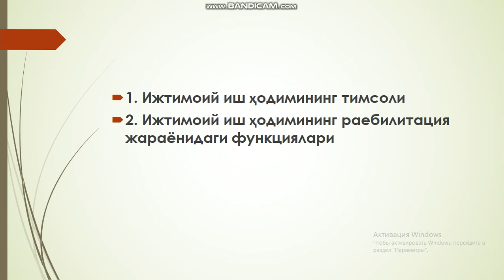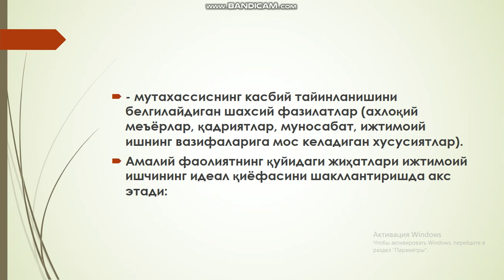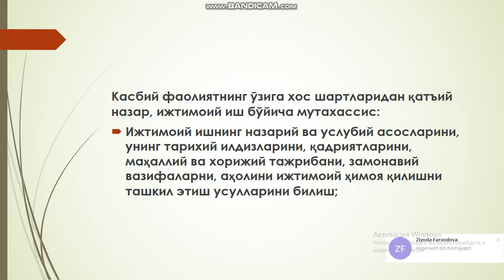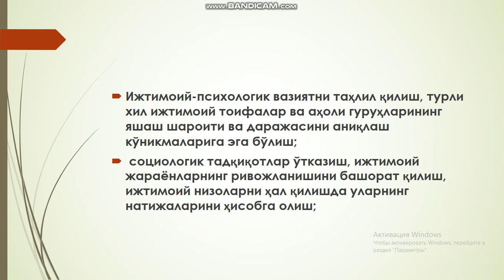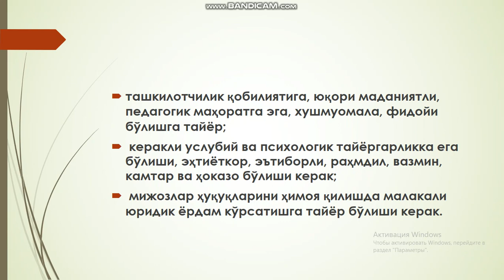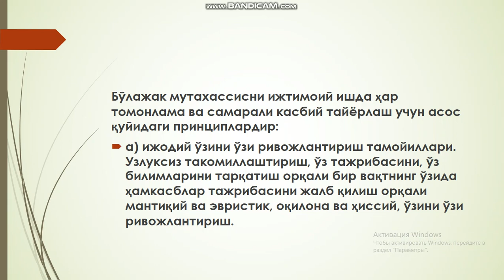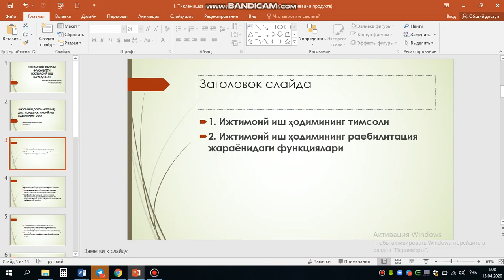Тикланиш технологияларини қўллашда ижтимоий иш ҳодими ўрни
Ижтимоий фанлар факультети, ижтимоий иш кафедраси
Фан: Ижтимоий иш соҳасида ҳуқуқни қўллаш амалиёти
Мавзу: Тикланиш технологияларини қўллашда ижтимоий иш ҳодими ўрни
Ўқитувчи: М. Махмудова